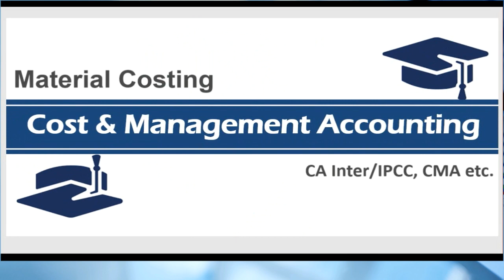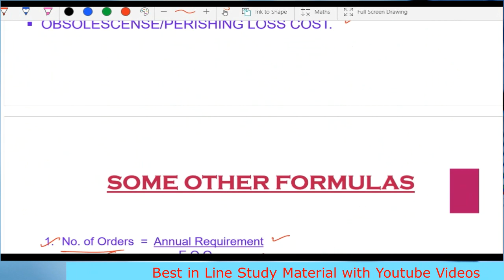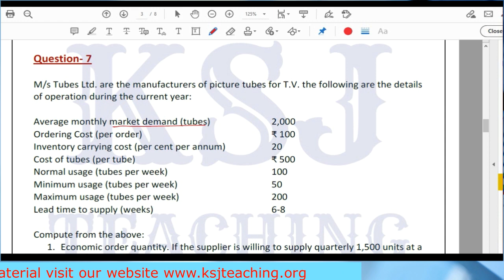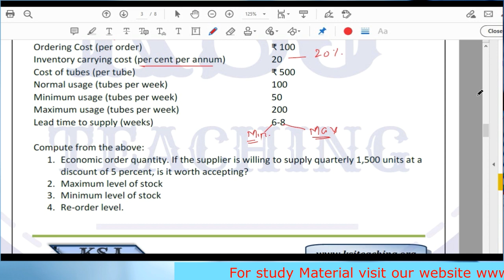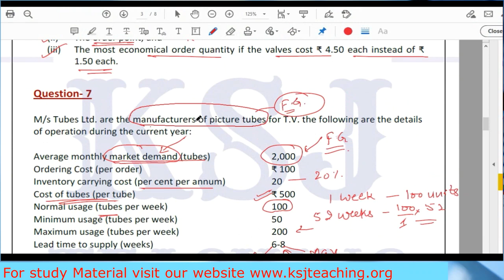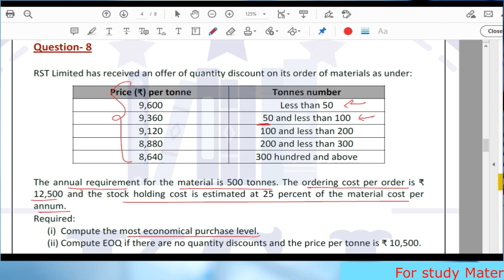Lecture-08 || Cost Accounting in English || CA Intermediate || Material Costing || Part-5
Enjoy the Free Regular Course Lectures of Cost Accounting, Financial Management & Economics For Finance for CA Inter, CA IPCC, CMA, B.Com, M.Com, MBA, CPA etc. by KSJ Teaching.

Economic Order Quantity.